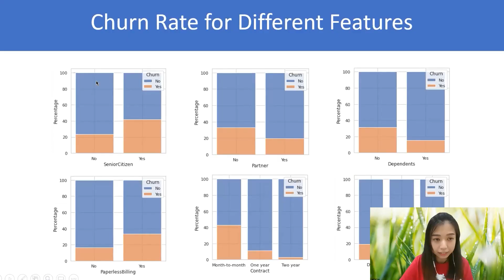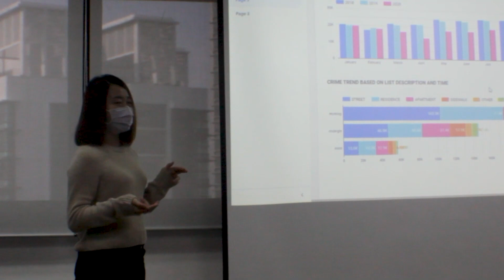Are you a course hopper? 🦗😱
You've joined online courses in technology, data science, Python and even earn certificates from one of the platforms.  But you still don't feel confident to make a career move.

The key to picking up data science – is not more webinars, videos or talks. It’s by doing that you eventually become it.

The Data Science Uncut bootcamp is designed for that, and it guides you to complete four data science projects. By the end, it aims to provide you with career opportunities.

Some of what’s inside:
 ✔ Daily lessons and tasks.
 ✔ A 24/7 discussion and project sharing area.
 ✔ Learn tools like Python, Numpy & pandas.
 ✔ A starter pack sent to you.

“Everytime there is a project involving data analytics, my boss will definitely involve me because she wants the perspective of a data scientist”. – Matthew Sia.

The bootcamp runs for 30 days. By the end of that, you could have built the skill and confidence to work on data projects. No prior technical experience required.

for all the details.